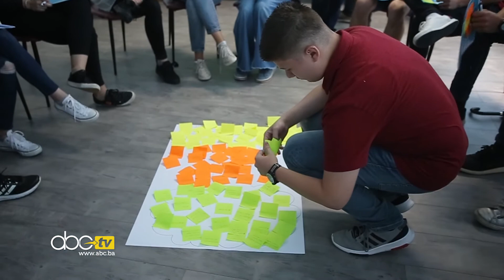Mladi u Fokusu-Dvodnevna obuka za omladinske aktiviste/ce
"Mladi u fokusu" je projekat omladinskih lidera koji za cilj ima educirati mlade ljude o elementarnim stvarima koje se tiču aktivizma i volonterizma, naučiti ih tehnikama liderstva i timskog rada te lobiranja/javnog zagovaranja i upoznati ih sa zakonskim regulativima koje im omogućuju minimalne uslove za njihov aktivistički angažman unutar zajednice.